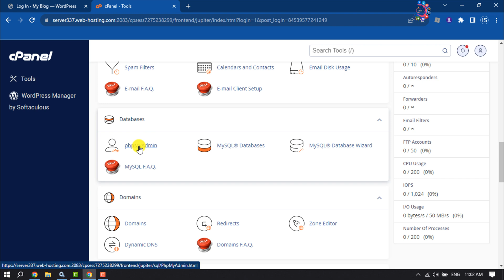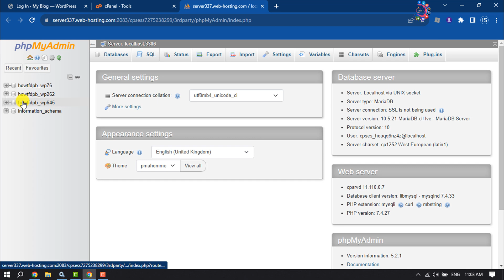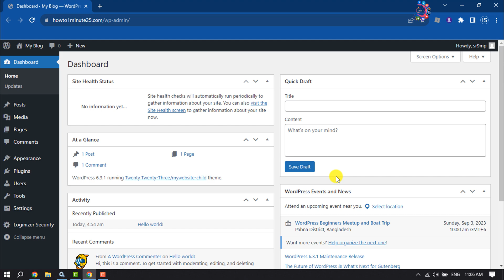How To Find Wp Password & Username From Cpanel 2026 | Reset or Change WordPress Password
you can easily find your wordpress username and password when you forget by logging in to your hosting account or cpanel. This is a guaranteed guide that explains how to find a WordPress username and password in cPanel using phpMyAdmin if your host supports cPanel.